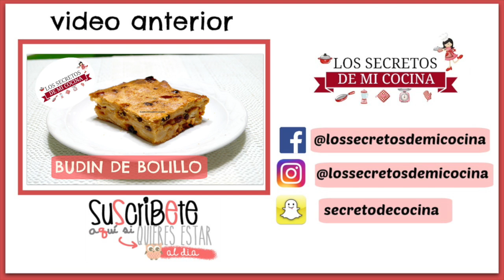PAY DE QUESO Y JAMON🍰LOS SECRETOS DE MI COCINA🍰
🍴Ingredientes:
Base de pay
2 tazas de harina de trigo
1/2 taza de aceite vegetal
1/2 taza de leche
sal

Relleno
150 gramos de jamon
5 rebanadas de queso tipo americano el que llamamos amarillo
2 cucharadas de pimiento morro verde picado
1/4 taza de elote de lata
2 cucharadas de pimiento morro rojo en lata
3 huevos
4 cucharadas de crema
sal